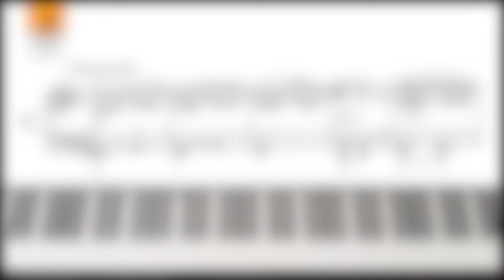Diabelli - Op. 125, No. 6 "Allegretto" - The first 12 studies | Piano Sheet Music | Piano Tutorial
Anton Diabelli, The first 12 studies for the piano, Opus 125 - No. 6 "Allegretto"

Hello, welcome to Orange Piano channel, I make piano covers of classical and pop songs with a piano sheet music. All piano sheet music pdf is free (Public Domain).

This channel has piano pieces for students , piano pieces for beginners , piano pieces for intermediate